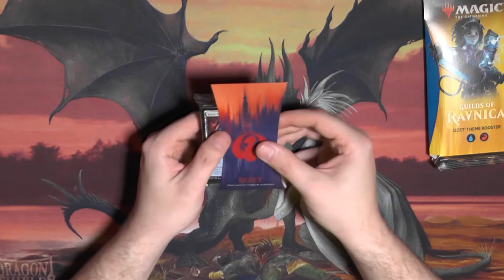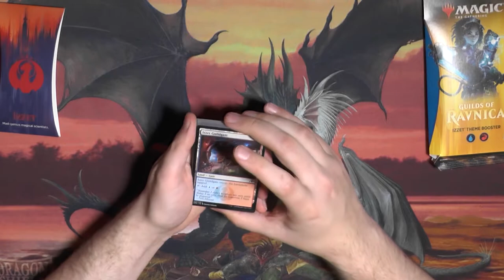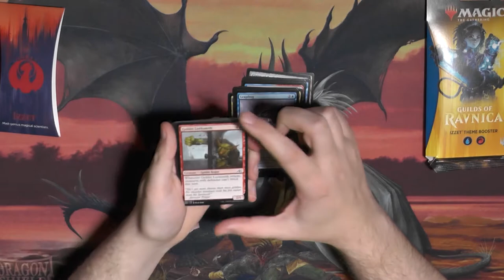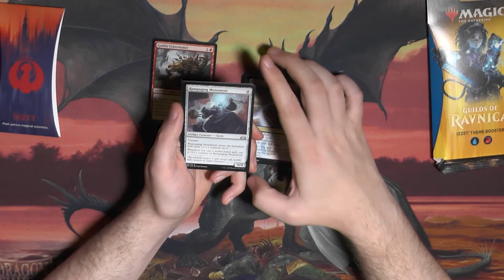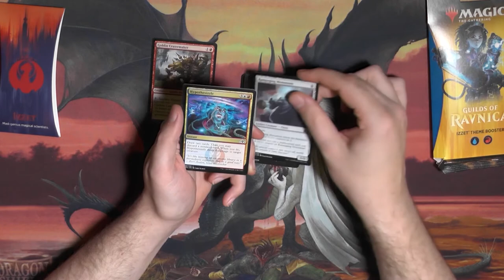Guilds of Ravnica Izzet Themebooster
Meine Lieblingsgilde in Ravnica ist eigentlich Orzhov und eure?